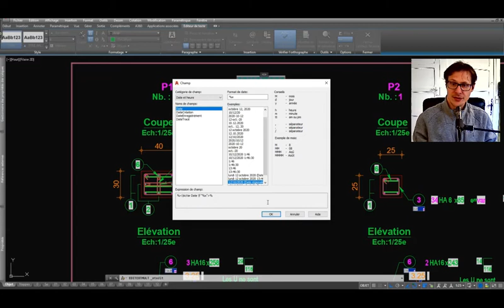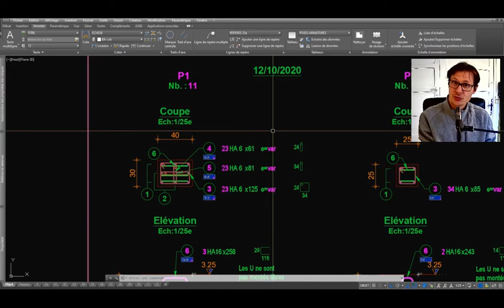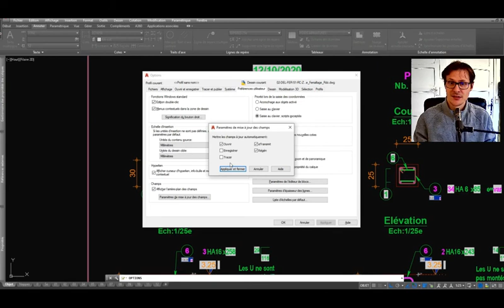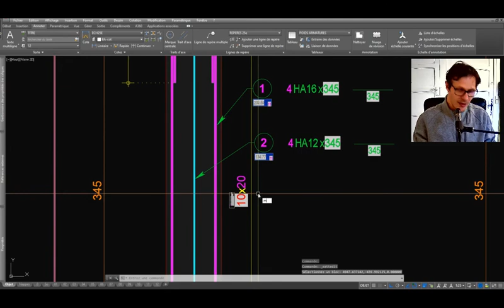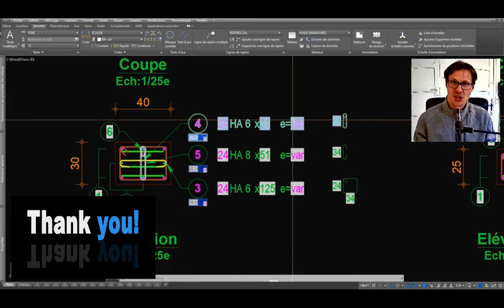Comment GERER les PARAMETRES D'AFFICHAGE des CHAMPS et METTRE A JOUR les CHAMPS sur AUTOCAD ?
BIENVENUE dans la famille des AUTOCADIENS et AUTOCADIENNES 👍

NOUVELLES VIDÉOS 🎬 chaque MERCREDI et SAMEDI à 10h ❕

Sommaire :

00:00 • Introduction
00:17 • Champs
00:42 • Paramètres affichages champs
01:53 • Paramètres mise à jour champs
04:32 • Conclusion

Description :
Dans cette vidéo, nous allons apprendre à gérer l'affichage des champs, savoir comment mettre à jour les champs. Vous découvrirez la commande FIELDDISPLAY d'AutoCAD.

Musiques utilisées 🎵 :
Home_Base_Groove

⚡ Booster votre efficacité, c'est mon métier ⚡